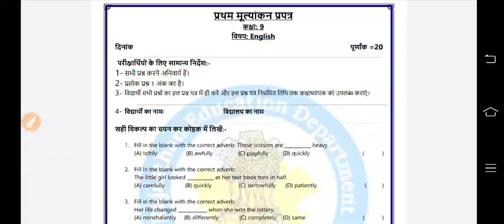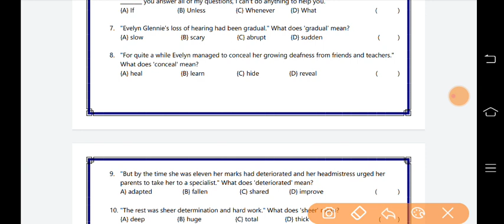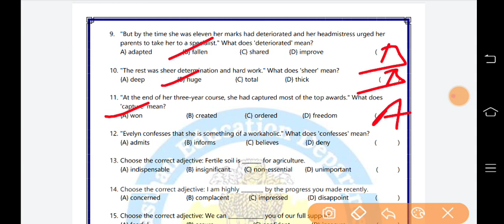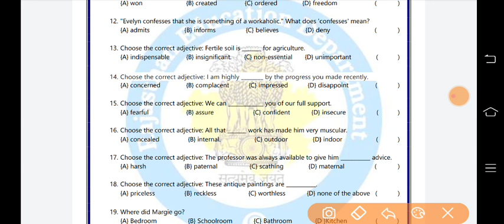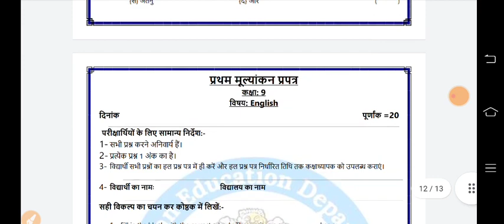Class -9 प्रथम परख/ First Test अंग्रेजी विषय का हल प्रश्नपत्र /English Paper कक्षा-9 के उत्तर